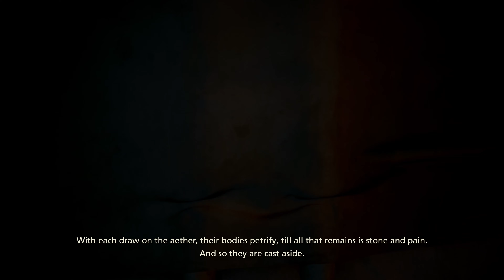Final Fantasy XVI - part 5 Clive gets a new outfit